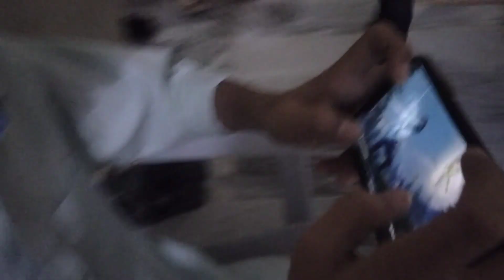Seekh kawab Party 💯🍗🍗👑👑 Fun with all Cousin Group and Our Crazy Family 🤭❤️